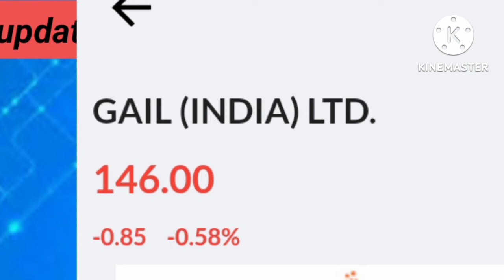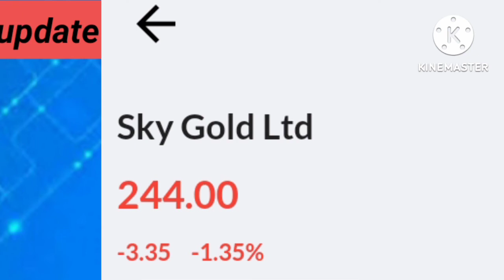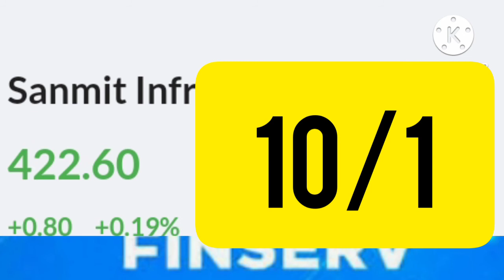update news details in tamil | gail ltd | bajaj finserve ltd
stocksplit news details in tamil | Axita cotton ltd stock split

stock split news details in tamil | sanmit infra ltd stock split news

ipo news details in tamil | upsurge seeds of agriculture limited ipo

bonus and stock split news details in tamil | bajaj finserve ltd

manimuthu